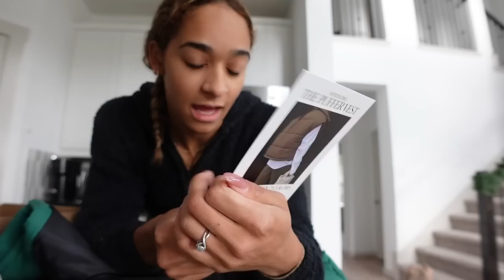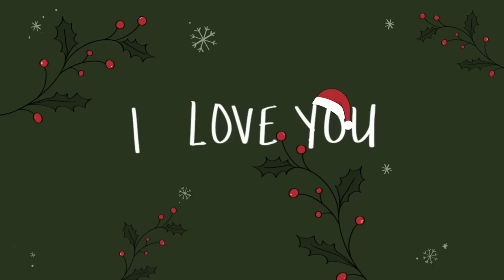IS THIS VLOGMAS? #10 | Thirty Years (Unboxing), Morning greens, Errands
We've got a nice package unboxing to start off the day and I'm hitting a new split at the gym to finish the week off. Happy Saturday! I hope you enjoy!

My Stats:
5’8”
~140 lbs
25-26” waist
32-34D bra
Size small sports bra